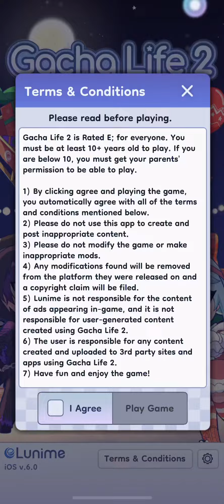RAGE 😡 {Gacha life 2}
animation

7WV58BSI4